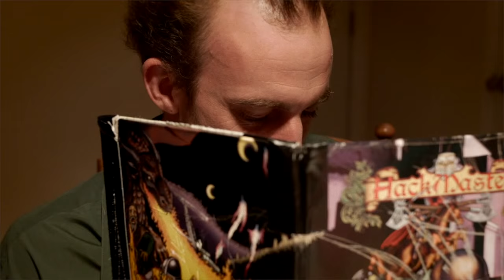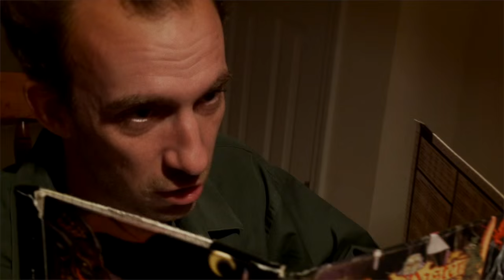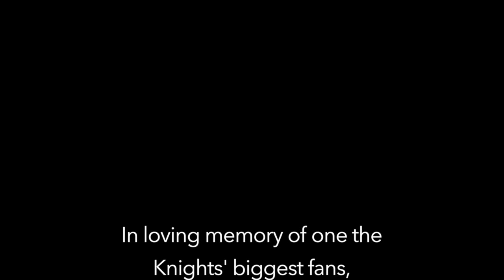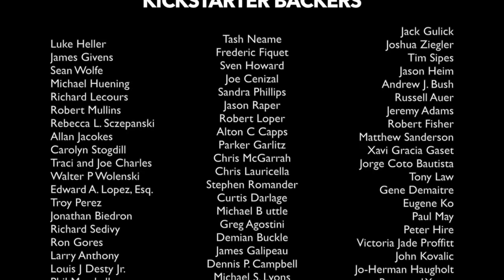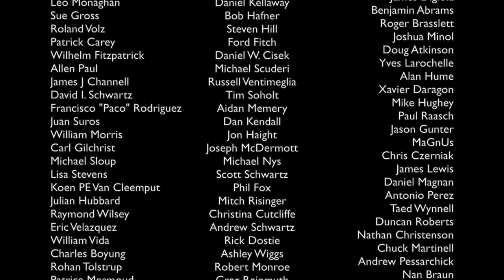Knights of the Dinner Table Live Action Series Episode 1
Episode 1: Talk to the Hand
Meet B.A., Bob, Dave, Brian & Sara as the Hack their way through the tabletop RPG HACKMASTER!  It may seem like a game to you, but to them it's their life!

Episode 2: Airs July 1

Episode 3: Airs August 1

Knights of the Dinner Table™ was accidentally created by Jolly R. Blackburn way back in 1990 as ‘filler’ for his small press magazine. Now, with over 204 issues and over 50 trade paperbacks under their belts, Jolly and Kenzer & Company look forward to working with D20 Entertainment to bring you something truly magical.

The campaign that was launched in December 2013 was backed by more than 795 people who together gave more than $69,525.

Thanks to all the Kickstarter Backers who made this happen!  And a bigger thanks to Jolly Blackburn, Barbara Blackburn & the D-Team.